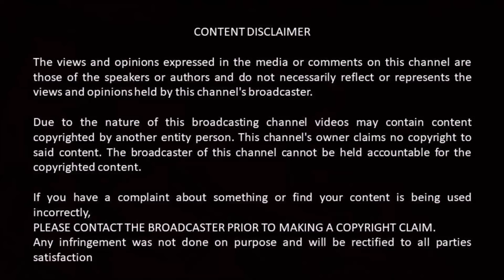IPL 2018 Live Streaming I IPL 2018 Live Telecast Channel